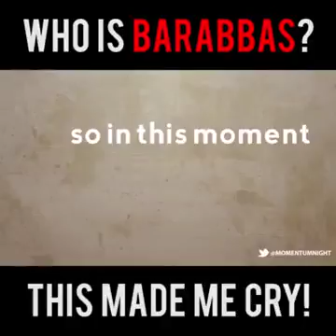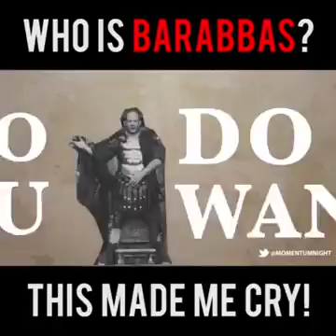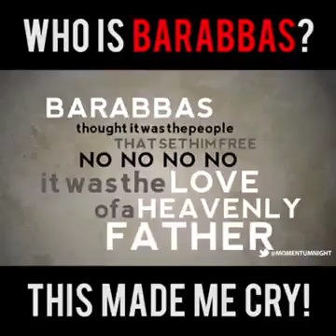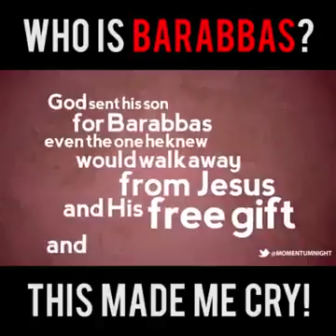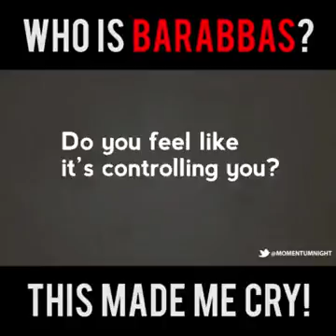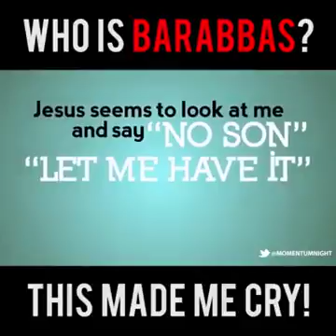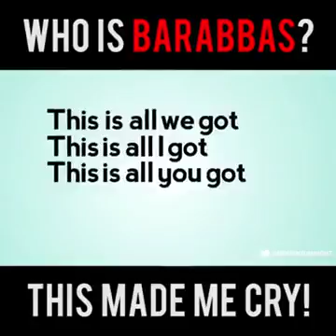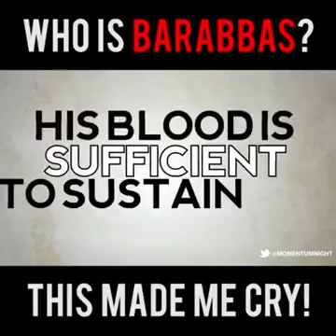Who is Barabbas??